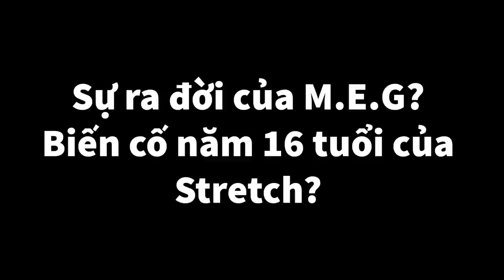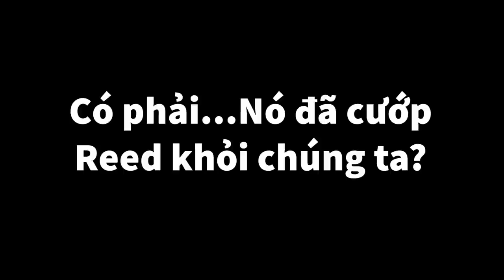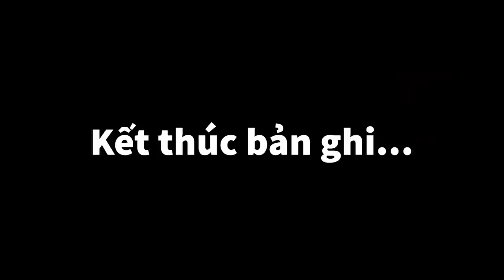Sự ra đời của tổ chức lớn nhất The Backrooms: M.E.G